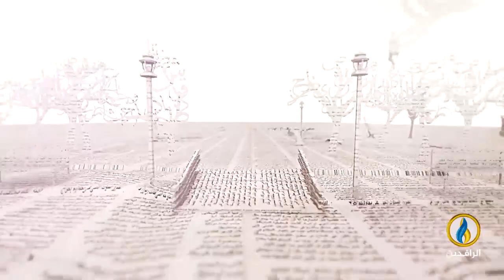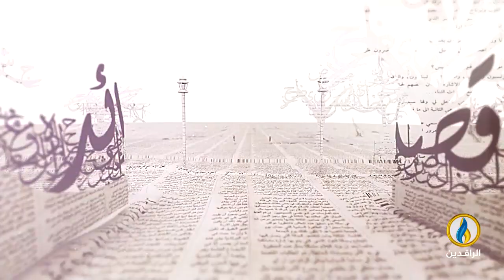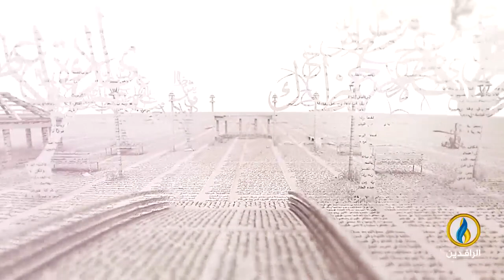بيت_القصيد | لقاء مع الشاعر اليمني مفضّل الأبارة